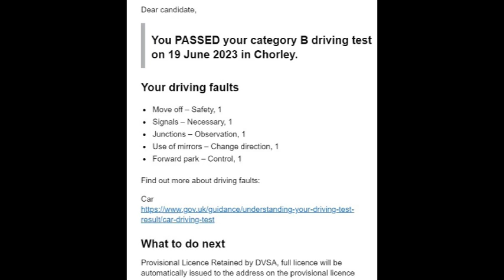Chorley Driving Test Route 15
2:22pm Test